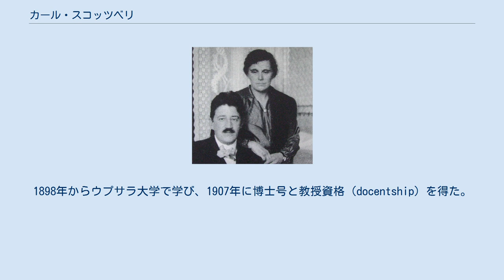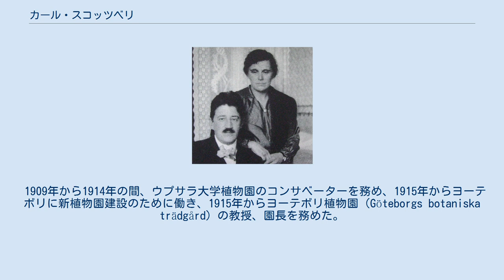カール・スコッツベリ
リンネ・メダル受賞者
カール・スコッツベリと妻 カール・スコッツベリ（Carl Johan Fredrik Skottsberg、1880年12月1日 – 1963年6月14日）は、スウェーデンの植物学者、南極探検家である。
 カールスハムンに生まれた。
1898年からウプサラ大学で学び、1907年に博士号と教授資格（docentship）を得た。
1901年から1903年に行われた、スウェーデンのAntarctic号による南極探検に参加し、1907年から1909年に行われた、スウェーデンによるパタゴニア探検を率いた。
この探検で1908年にファン・フェルナンデス諸島でビャクダン科の絶滅した種、Santalum fernandezianumの自生を最後に観察した。
 1909年から1914年の間、ウプサラ大学植物園のコンサベーターを務め、1915年からヨーテボリに新植物園建設のために働き、1915年からヨーテボリ植物園（Göteborgs botaniska trädgård）の教授、園長を務めた。
 スウェーデン王立科学アカデミーの会員を務め、1950年にイギリス、王立協会のフェローに選ばれた。
同年、第7回国際植物会議の会長を務めた。
1958年に、ロンドン・リンネ協会からダーウィン＝ウォレス・メダル、1959年にリンネ・メダルを受賞した。
 Skottsb.は、植物の学名で命名者を示す場合にカール・スコッツベリを示すのに使われる。